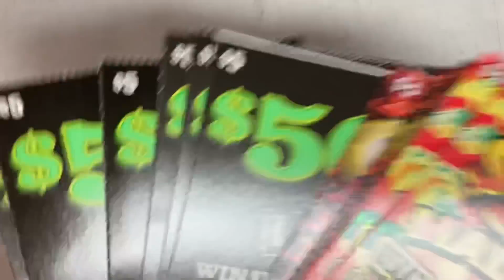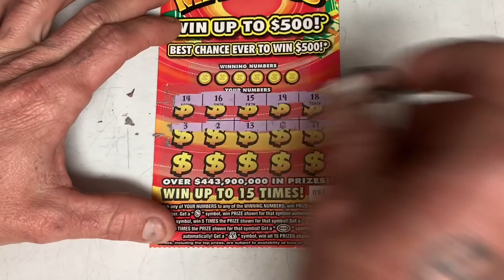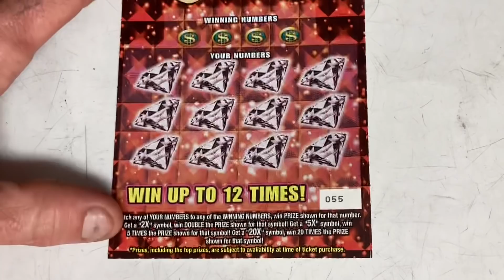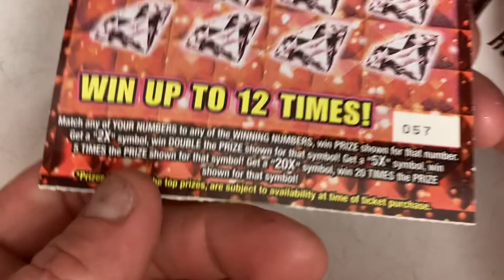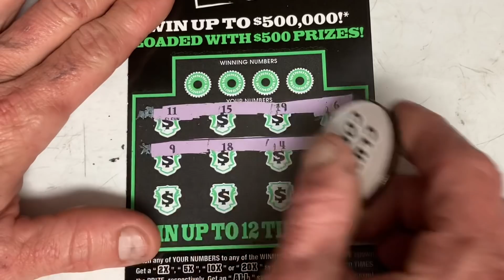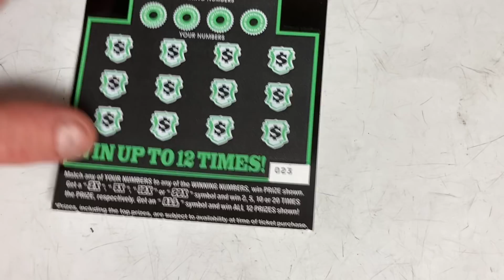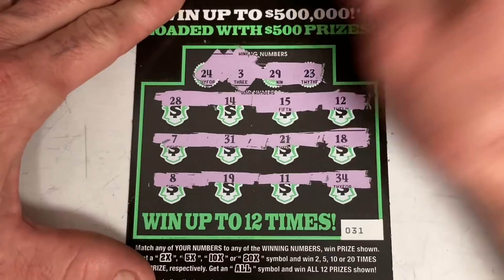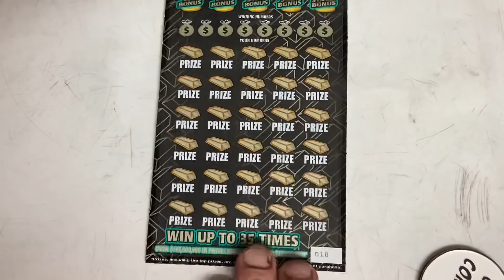🚨PROFIT PROFIT FINALLY A NICE WIN🚨$85 SPENT WHAT DID I FIND?